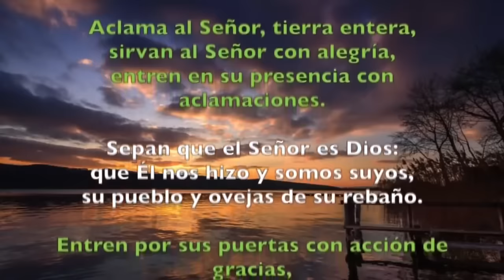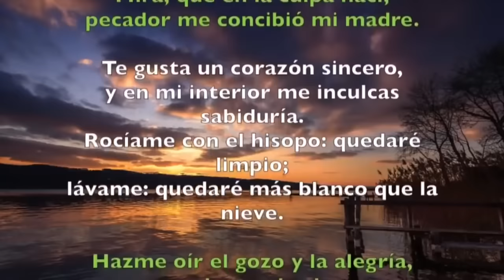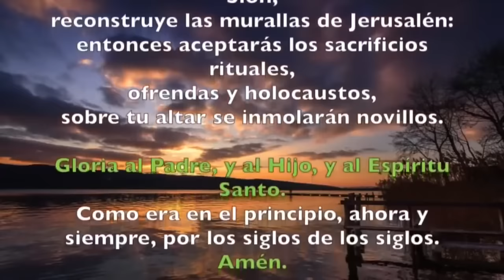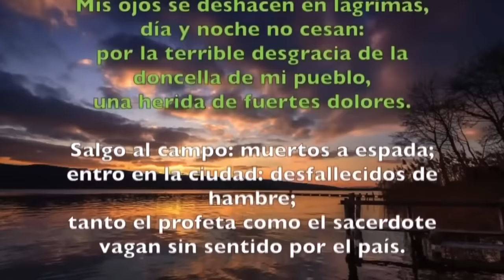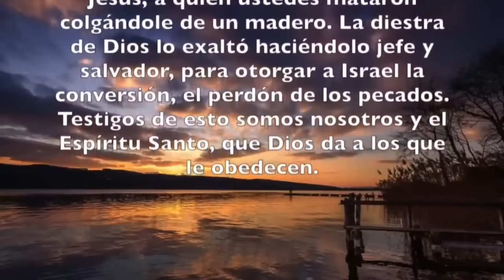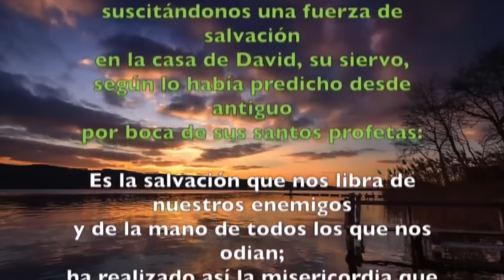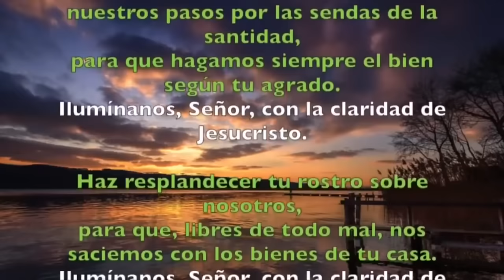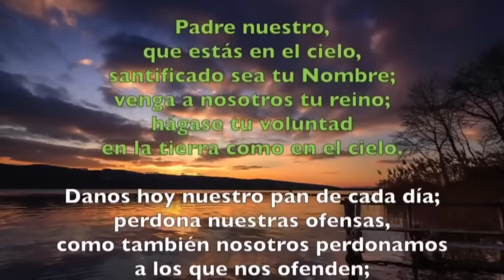Oración de la mañana (Laudes) VIERNES 19 DE ABRIL 2024 | III SEMANA DE PASCUA | cathopray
Oración de la mañana (Laudes) LAUDES 19 DE ABRIL 2024 | III SEMANA DE PASCUA | cathopray